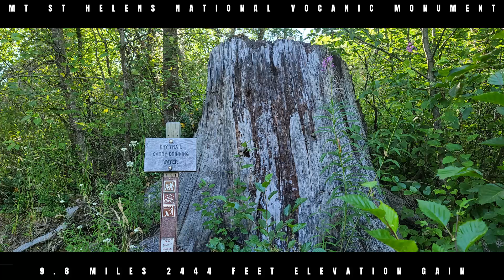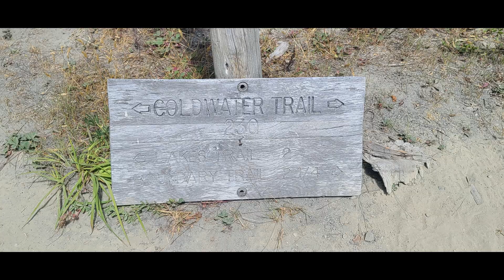BLASTZONE BUTTE JULY 2021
Slideshow video. Hike started at South Coldwater Trailhead, taking the South Coldwater Trail up and around the summit of Blastzone Butte. I did not go to the summit as it didn't look like there was a good route to do so. One of the things that attracted me to this hike was a chance to see the abandoned logging equipment half-buried by the 1980 eruption.